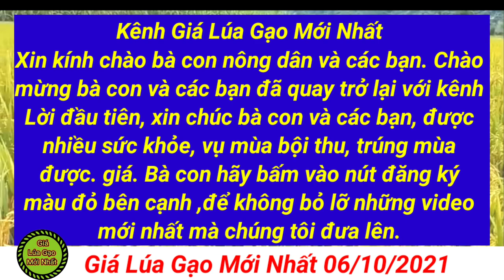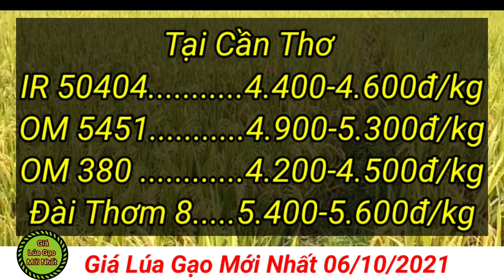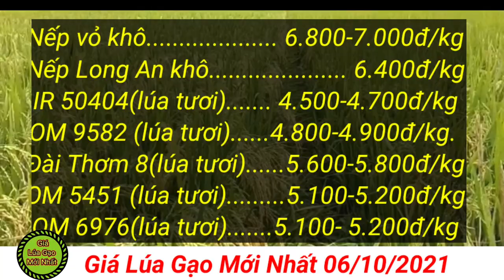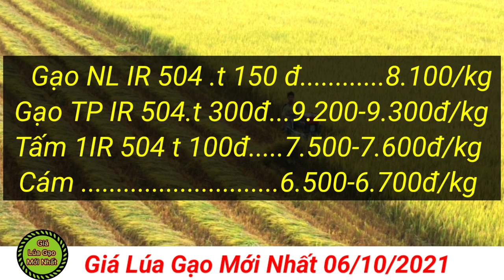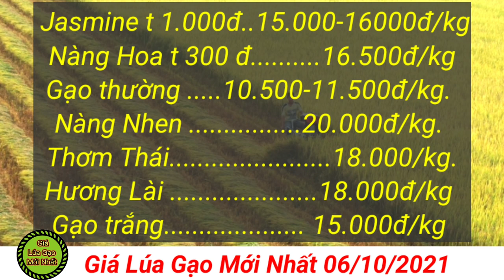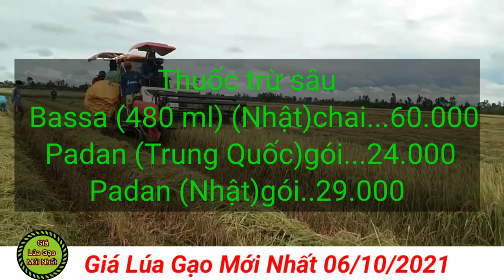# 73 Giá Lúa Gạo Mới Nhất 06/10/2021| thị trường lúa gạo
Giá lúa gạo hôm nay 5/10: Giá gạo đồng loạt tăng mạnh
Với giá gạo, hôm nay xu hướng tăng 100-300 đồng/kg. Cụ thể gạo NL IR 504 tăng 150 đồng, lên 8.100 đồng/kg; gạo TP IR 504 tăng 300 đồng, lên 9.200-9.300 đồng/kg; tấm 1 IR 504 tăng 100 đồng, lên 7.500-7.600 đồng/kg. Riêng cám vàng ổn định 6.700 đồng/kg.
Tương tự, giá các loại gạo bán tại chợ lẻ tỉnh An Giang tăng từ 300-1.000 đồng/kg. Theo đó, gạo thơm Jasmine tăng 1.000 đồng, lên 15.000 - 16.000 đồng/kg; Nàng hoa tăng 300 đồng, lên 16.500 đồng/kg.
Các loại gạo khác giữ ổn định gồm: Gạo thường 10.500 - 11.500 đồng/kg; Gạo Nàng Nhen 20.000 đồng/kg; Gạo thơm thái hạt dài 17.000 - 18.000 đồng/kg; Gạo Hương Lài 18.000 đồng/kg; Gạo trắng thông dụng 15.000 đồng/kg; Gạo Sóc thường 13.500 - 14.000 đồng/kg; Sóc Thái 18.000 đồng/kg; thơm Đài Loan 20.000 đồng/kg; Gạo Nhật 19.000 đồng/kg; Cám 8.000 đồng/kg.
Các thương lái cho biết, hôm nay lúa gạo nguyên liệu về ít, các kho hỏi mua nhiều. Thị trường lúa gạo nhìn chung đã giao dịch đã sôi động hơn.